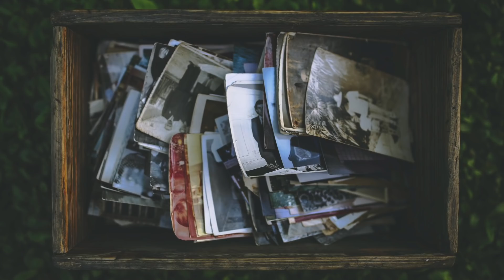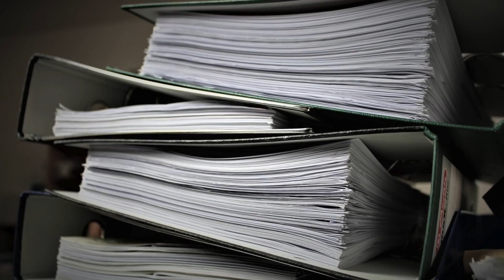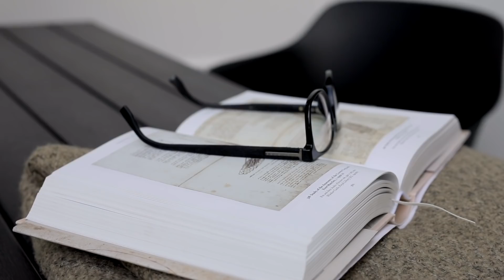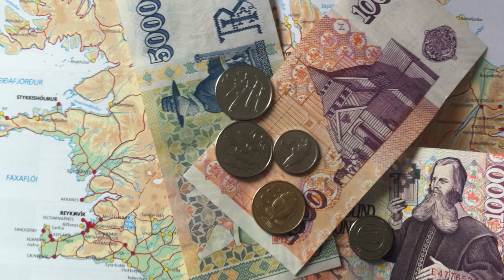Der mysteriöse Fall der Isländer Guðmundur & Geirfinnur Einarsson... / Mystery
(Dieser Fall ist UNGELÖST!)